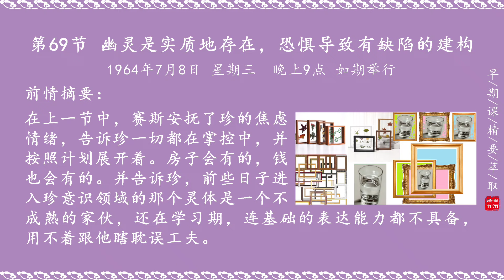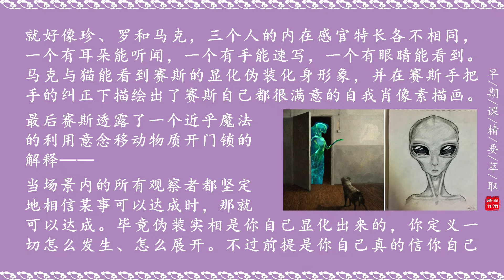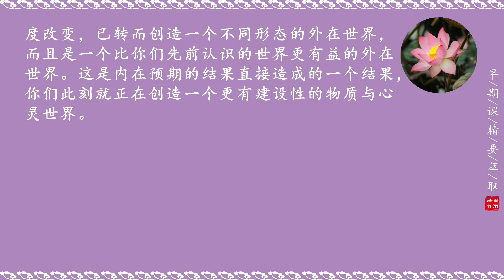JY2-069《早期课精要萃取 已知的实相II》内在宇宙十二条底层逻辑 1 72节精华提萃 细雨著 宏观视角 亲民文字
全文摘自细雨著作《已知的实相III》-细雨解读赛斯书《早期课》1-72节
高度推荐全文阅读，全文发表在youtube细雨社频道，免费下载电子书：

细雨社网站： （提供全部电子书的免费下载）
哔哩哔哩：Cathyshen0103、海轮海轮；
喜马拉雅：海轮海轮；
微信公众号：细雨资料，细雨资料 觉心接力